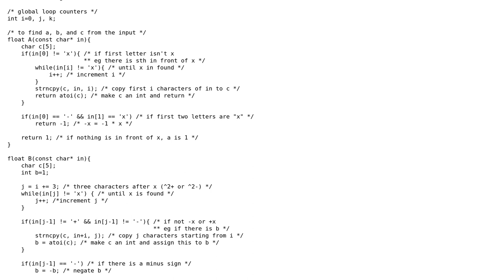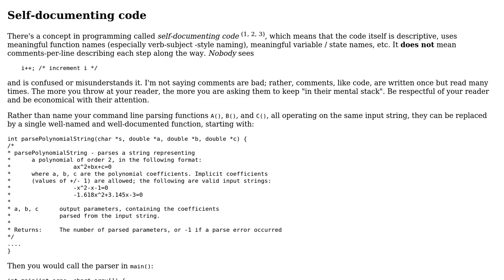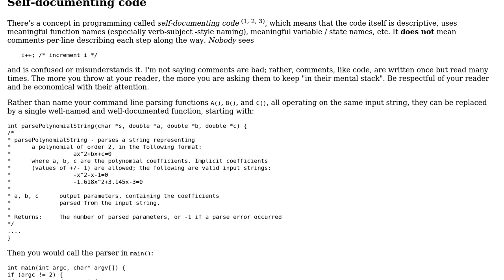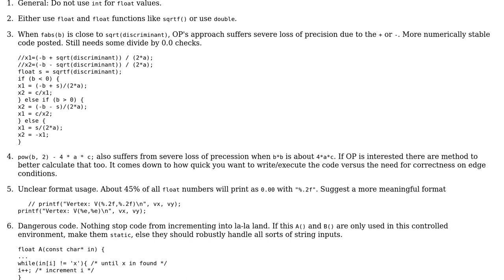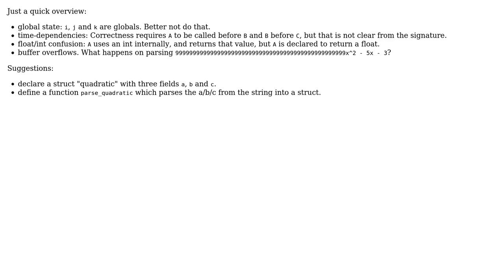Code Review: Parabola calculations - follow-up (3 Solutions!!)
Code Review: Parabola calculations - follow-up

With thanks & praise to God, and with thanks to the many people who have made this project possible! | Content (except music & images) licensed under CC BY-SA | Music | Images & others | With thanks to user Sjoerd Job Postmus user scottbb user chux - Reinstate Monica user betseg and the Stack Exchange Network Trademarks are property of their respective owners. You are responsible for your own actions.